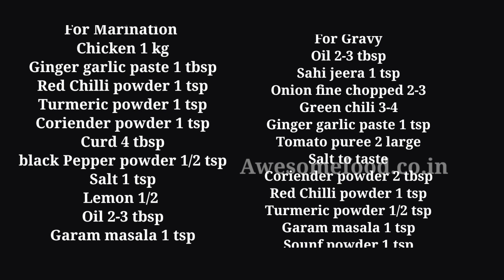Chicken Tikka Masala | How to Make Restaurant Style Smoky Chicken Tikka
Chicken tikka masala, chicken recipe, chicken tikka, chicken tikka kaise banaye, restaurant Style Chicken Tikka ghar par kaise banaye, chicken malai tikka, chicken tikka biryani, tikka recipe,